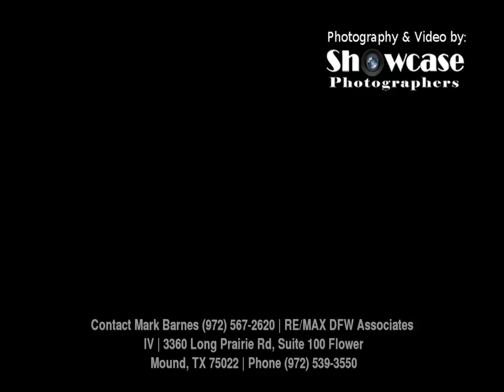Home For Sale @ 1100 Mission LnLantana TX 76226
3360 Long Prairie Rd, Suite 100
Flower Mound
TX, 75022
RMDF04 - sm1401252